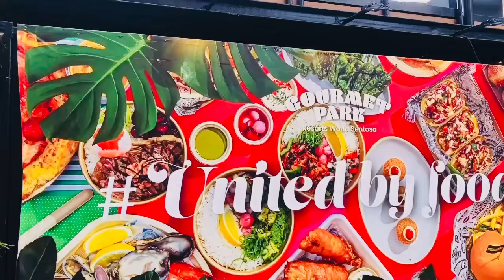A Day to Remember At Universal Studios With The Girls Outing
my channel is all about lifestyle vlogs that may include, vlogs as an OFW, travel and tours, best sceneries in Singapore, reaction videos, review videos, food reviews, unboxing video, games and adventure vlogs, how to and DIY, short videos, and live streaming.

Related Search:
Florliza vlogs,
lifestyle vlogs,
vlogs as an OFW,
travel and tours,
review videos,
food reviews,
unboxing video,
games and challenges,
adventure vlogs,
how to and DIY,
short videos,
live streaming,